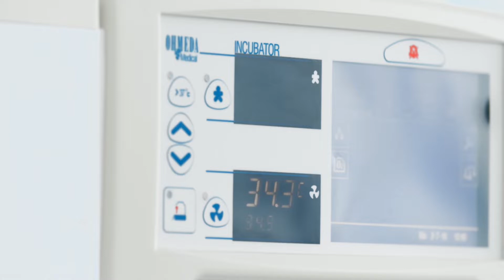NICVIEW® 2 - Web Camera System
NICVIEW® 2. The Next Best Thing To Being There. Learn more about 24/7 video streaming in the NICU